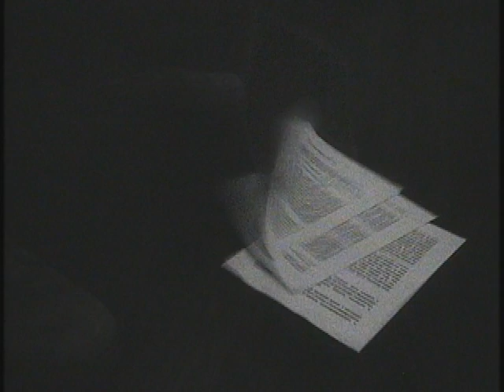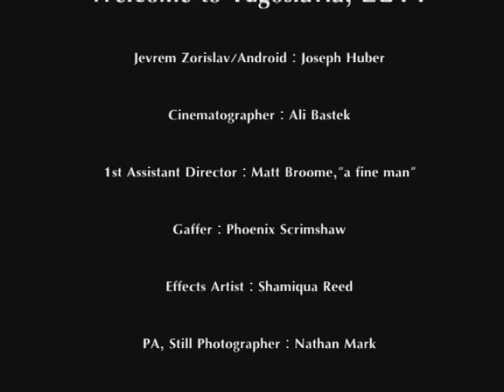WelcomeToYugoslavia, 2011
The movie I made for my film block (TCM134,135,136) at SCC!
It was originally a 7page script with two characters and dialogue, but in the last moments after a loss of passion I cut everything and filmed with a 10-shot list.

This was filmed on black and white 16mm film with a Canon Scoopic videocamera, and edited on Avid.